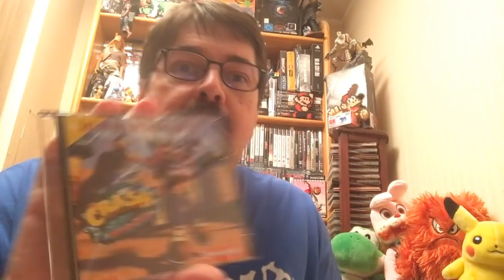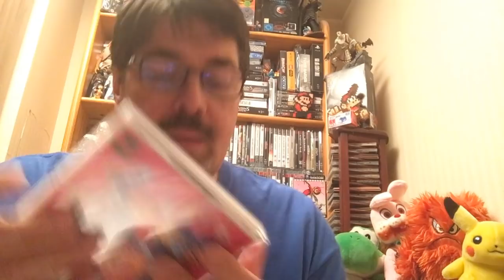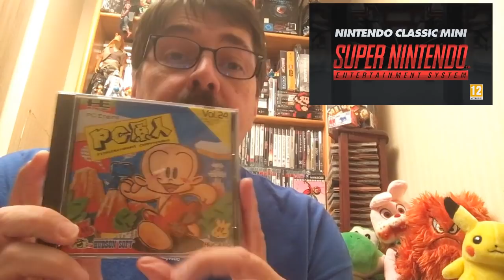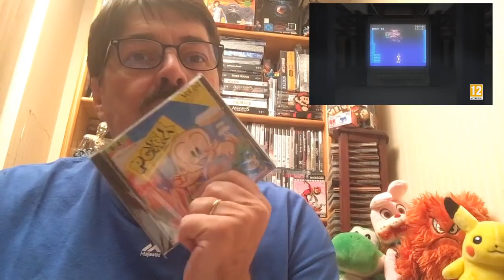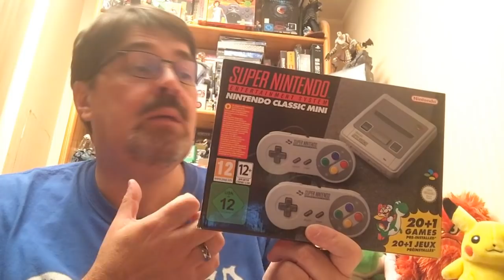Luv?, Luv pas?? Les mini consoles rétro.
Cette semaine petite vidéo Luv?, Luv pas ?? sur les mini consoles qui débarquent dans nos salons.

Et vous? vous en pensez quoi de ces mini consoles rétro??

N'hésitez pas à laisser un com!!!

Luv